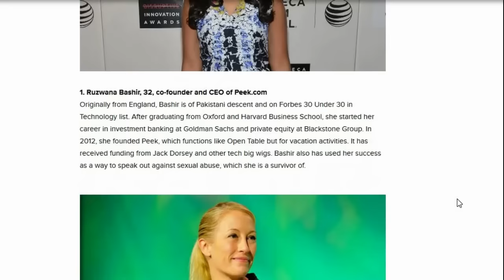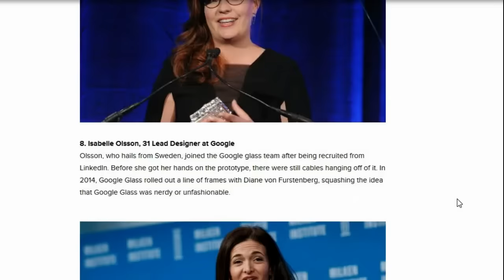bedroom feminist you wanted to talk ?